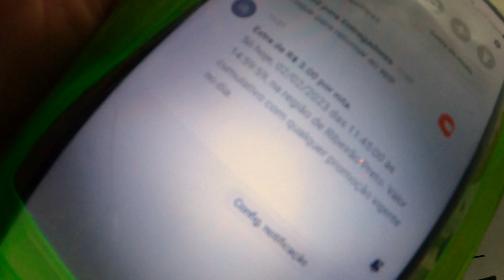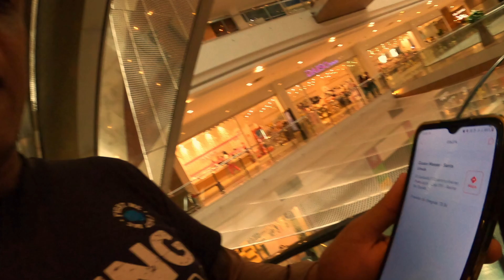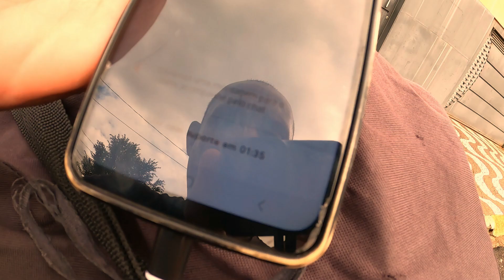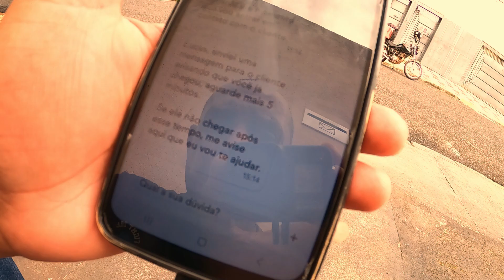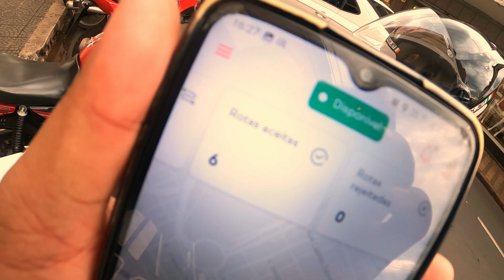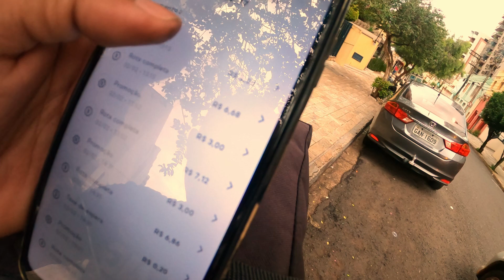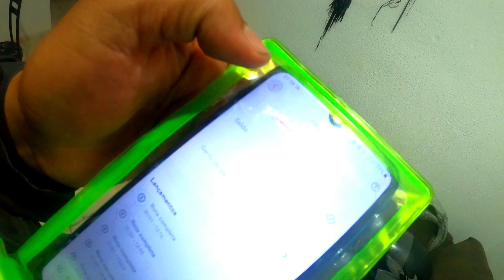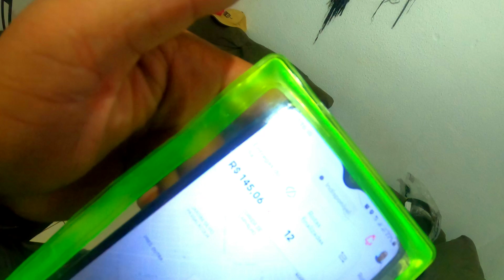SÓ ASSIM PRA GANHAR MAIS NO IFOOD ENTREGADOR - VLOG - o curioso maneiras - Vlogs - motovlog - ocm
SÓ ASSIM PRA GANHAR MAIS NO IFOOD ENTREGADOR - vlog - daily vlogs curioso - IFOOD ENTREGADOR - QUANTOS GANHA UM ENTREGADOR DO IFOOD - O CURIOSO MANEIRAS - ENTREGAS - RIBEIRÃO PRETO -SÃO PAULO - BRASIL - APROVADO IFOOD ENTREGADOR - youtube - youtuber - vlog youtubers - ocm